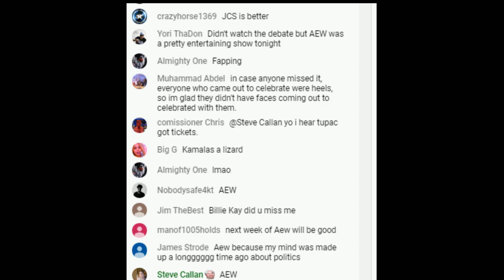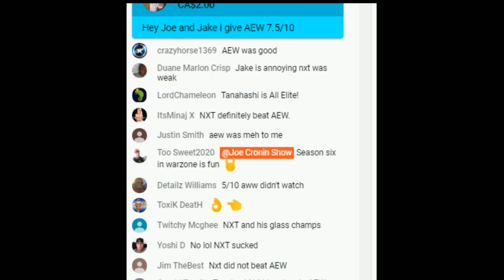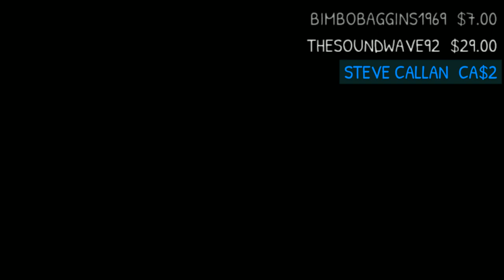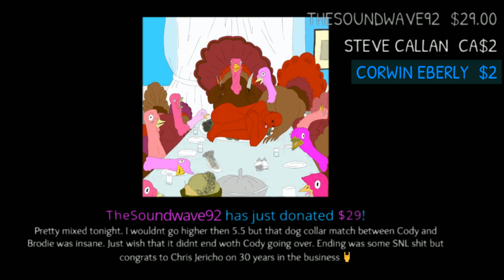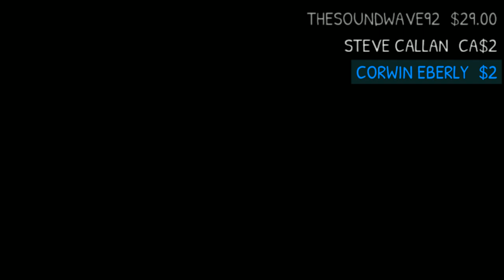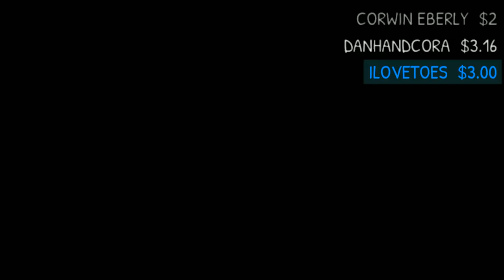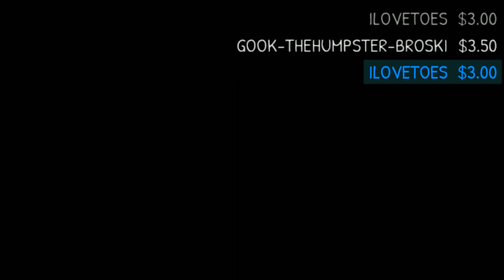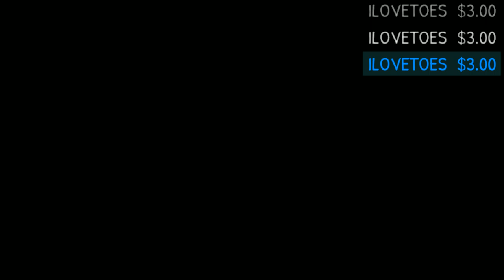AEW Dynamite 10/7/2020 Jericho 30 years ! Kamala vs Pence Debate 2020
Mike pence vs kamala harris debate reaction 10/7/2020
NXT 10/7/2020 Live review
AEW dynamite full show results review october 7th 2020
vice Presidential Debate
kamala Harris vs Mike Pence
Vice Presidential Debate News CNN CNN NEWS

Wrestling news rumors full show joe cronin show

Junebug
Jman fromkc
Jerome Spicer
TonyFromReveah
ColdBrewKrew
Steveo
Duane Crenshaw
DanH&Cora
Joseph Lightsey
Sith_Negan
Arknolia Strokelbean
Luis
Gary Metzler
Brokenlion
Gerald Armstrong
NickY J
GARGUTS ENTERTAINMENT
Brian Harper
John Zippay
Frog Kid
Adtr 210
Gordon Bombay
Talk2MeNice
Drewbar100
CJ Bradley
Spiderland
Matt Rossmeier
TheBear1322
Jason Tarr
KalELbama311
JDVenom

JuneBug
Dwelsh
ItsBulzie !
Schleppy13
Justin Mcneil
DMOON
Jason Tarr
Sith Neegan

TheBear1322
Gorilla Strong
Nikki T
The Goon
TNA_Better Than WWE
JustCallmeLuke
NullDeath
ABELsalasJR
BADOMEN666
WoolhatDemon
AruShinchu
Lemon

$2 Roman
$5
$10 Alex Jones
$11 Yummy

$3
$3.16  Stunner
$3.50  ( drew tongue )
$4 RySUCK
$4.99 JB
$5 ShiBUM
$6.25  XMAS Stunner on SANTA
$6.66 kane

JDfromny206 wrestlelamia
Joe Cronin
wwe

Donna Brazile on Harris in VP debate: I get to see a Black woman on national stage, history is being made

Biden vs Trump Debate 2020 - Democrats vs Republicans  President Donald Trump
news video of debate 10/7/20